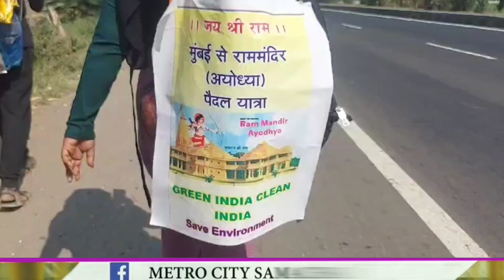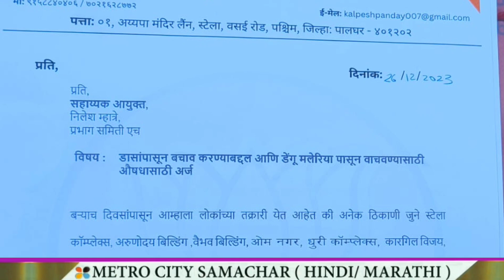Top 25 News Mumbai Today | मुंबई की 25 बड़ी खबरें | Metro City Samachar Mumbai